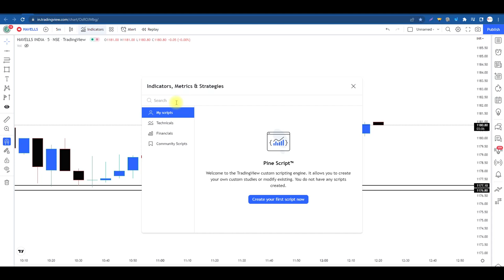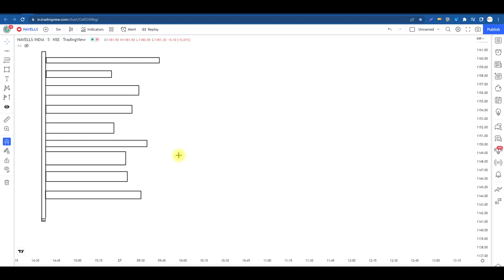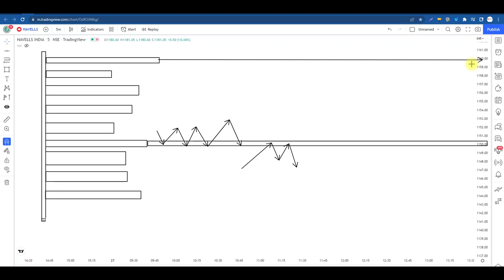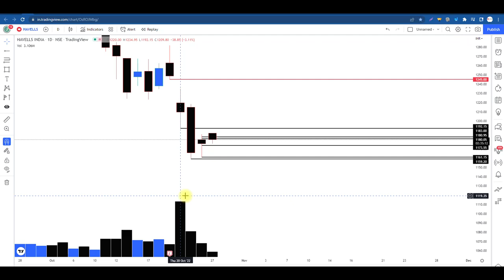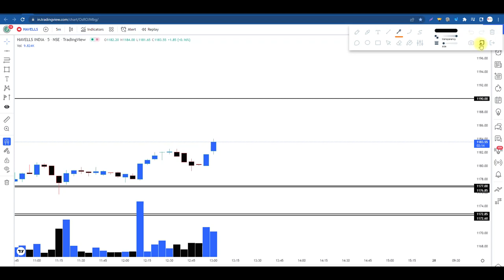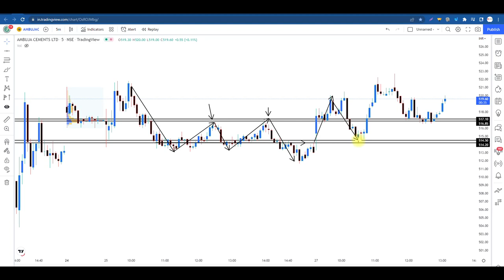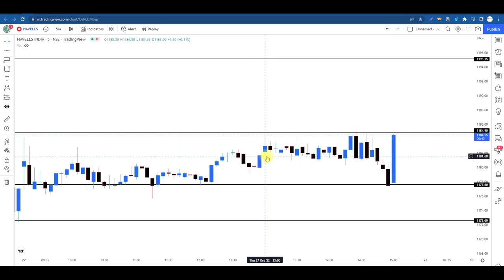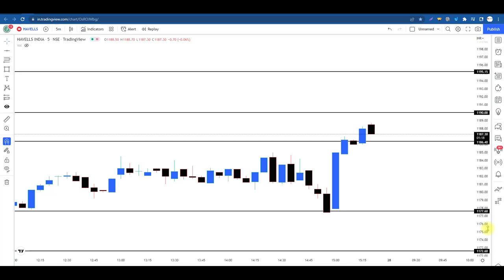FREE Volume Profile Indicator ll Read Price action with Volume Profile II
sideways market
zerodha
kite
beginner trading
learn trading
trading vlog